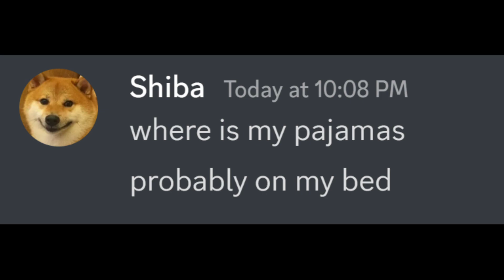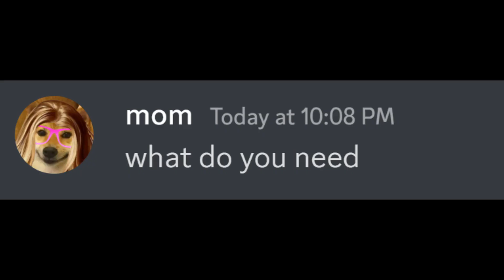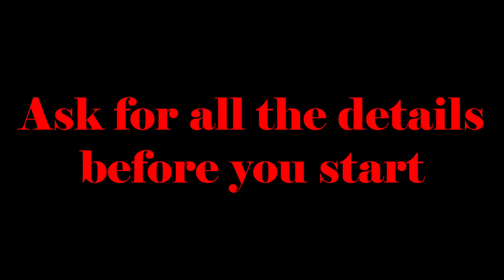What Might Happen If You Take a Shower in Winter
Join Shiba in a hilarious adventure that starts with a simple shower and ends up being a quest for warmth in the freezing cold! 😂🚿🔥

some picture may designed by freepik